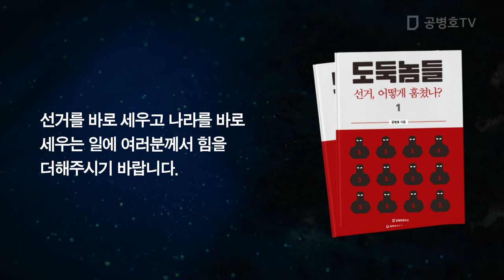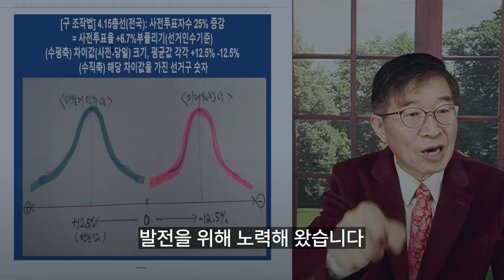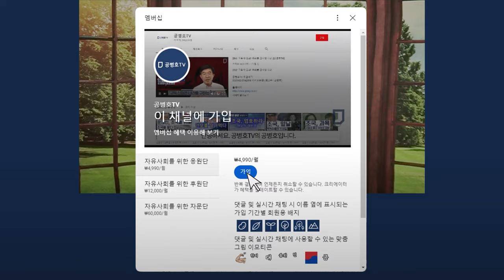선관위, 바람대로 / 2년동안, 뭘 했나 / 관리관 도장 날인, 이것 하나 관철시키지 못했으니 [공병호TV]